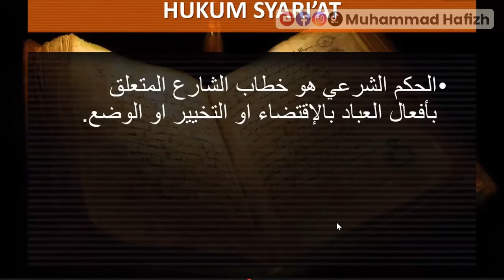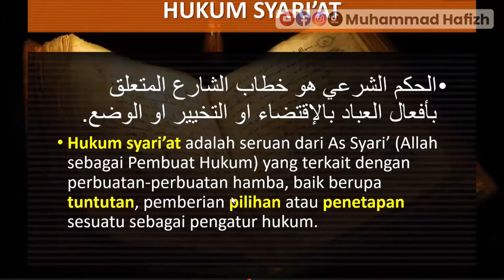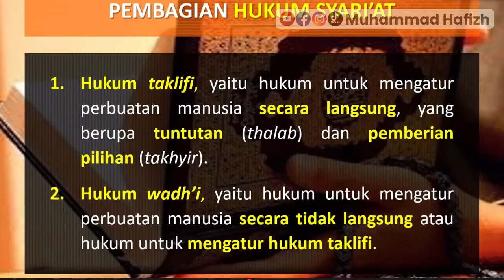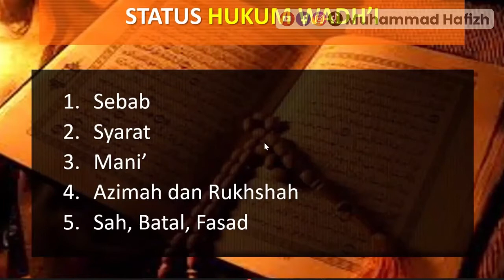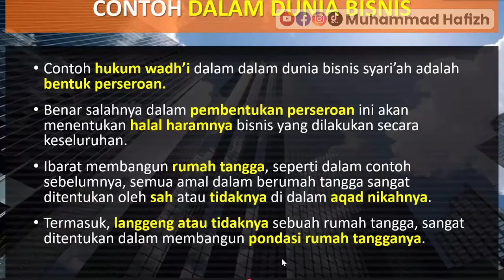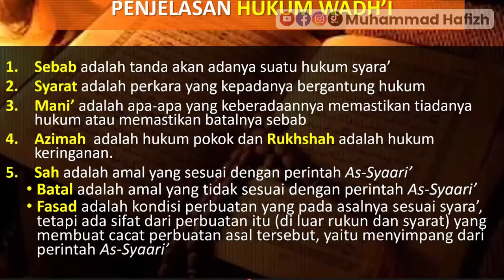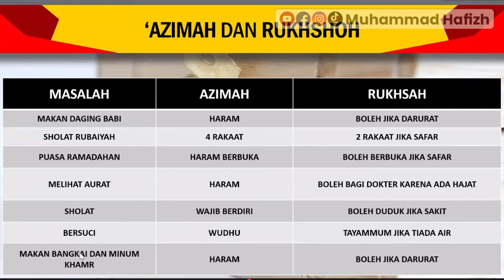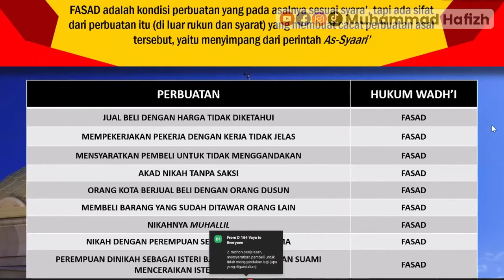Ruang Lingkup Hukum Syari'ah | Ustadz Dwi Condro Triono, Ph. D.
Di video kali ini, kita akan mempelajari ruang lingkup syari'ah dalam kehidupan sehari-hari beserta dengan contoh praktisnya.